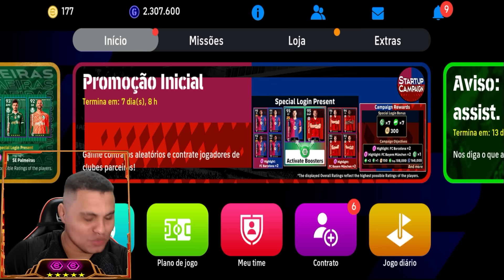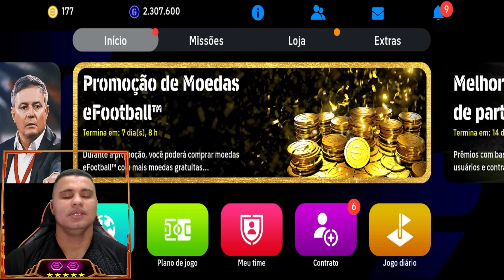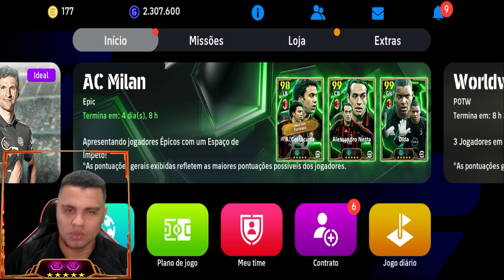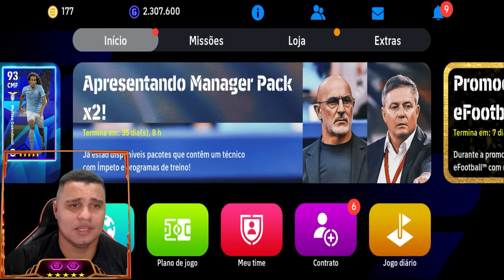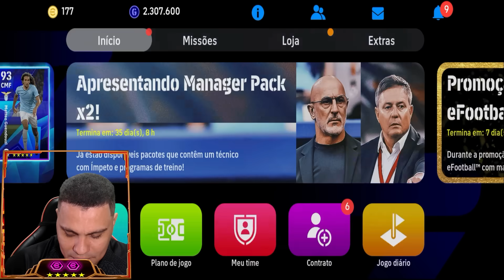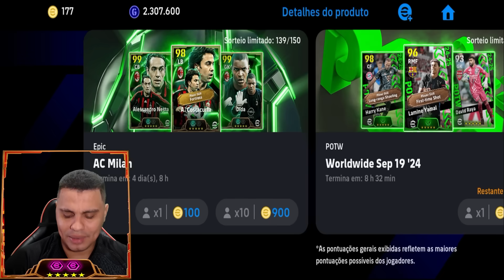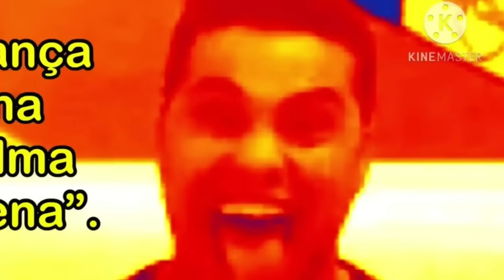NOVIDADES ✅ 300 GRÁTIS e CHAMPIONS do eFootball 25